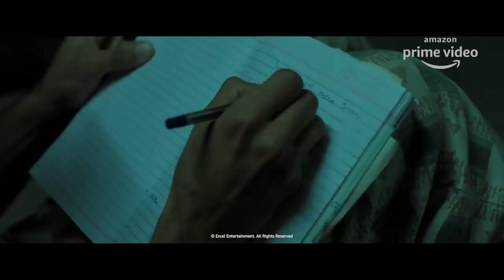10 Inspiring Movies To Chase Your Dream | Amazon Prime Video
Amazon Prime Video presents a collection of 10 movies that will inspire you to chase your dream.

00:24 - 00:53 - Soorarai Pottru
Directors: Sudha Kongara
Starring: Suriya, Paresh Rawal, Mohan Babu

00:53- 1:13 - Gully Boy
Directors: Zoya Akhtar
Starring: Ranveer Singh, Alia Bhatt, Kalki Koechlin

1:13 - 1:38 - The Social Network
Directors: David Fincher
Starring: Jesse Eisenberg, Andrew Garfield, Justin Timberlake

1:38 - 2:03 - Whiplash
Directors: Damien Chazelle
Starring: J.K. Simmons, Miles Teller

2:03 - 2:28 - Jobs
Directors: Joshua Michael Stern
Starring: Ashton Kutcher, Dermot Mulroney, Josh Gad

2:28 - 2:53 - Yeh Jawaani Hai Deewani
Director: Ayan Mukherjee
Stars: Ranbir Kapoor, Deepika Padukone, Aditya Roy Kapoor

2:53 - 3:18 - The Aeronauts
Directors Tom Harper
Starring Felicity Jones, Eddie Redmayne, Himesh Patel

3:18 - 3:46 - The Shawshank Redemption
Directors: Frank Darabont
Starring: Tim Robbins, Morgan Freeman, Bob Gunton

3:46 - 4:41 - The Terminal
Directors: Steven Spielberg
Starring: Tom Hanks, Catherine Zeta-Jones, Stanley Tucci